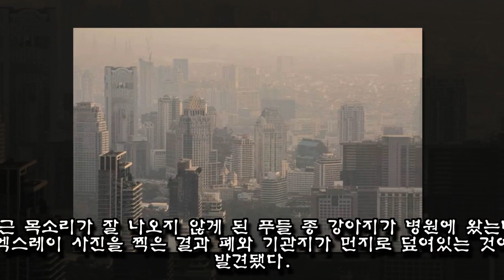지금 '방콕' 여행가면 절대 안 되는 이유 알려주는 '미세먼지' 폭탄 맞은 시민들 상황